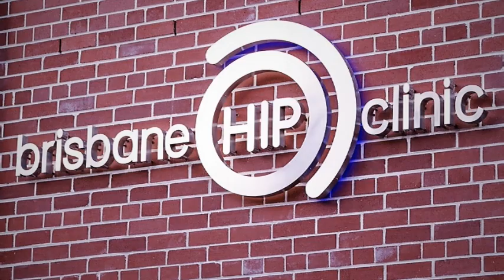What caused my hip arthritis ?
Presented by A/Prof Patrick Weinrauch. Brisbane Hip Clinic.